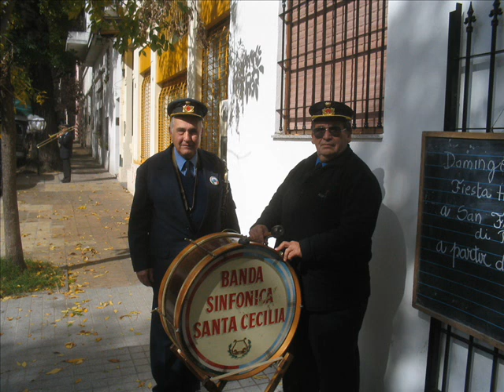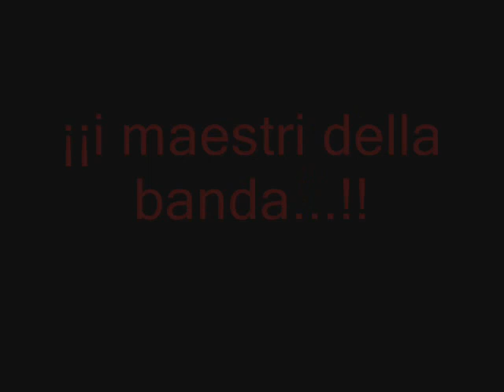Banda Santa Cecilia de Buenos Aires ARGENTINA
Fotos de músicos de la Banda Santa Cecilia.